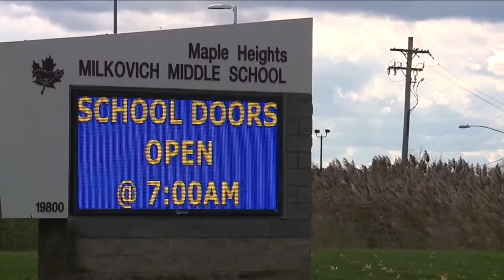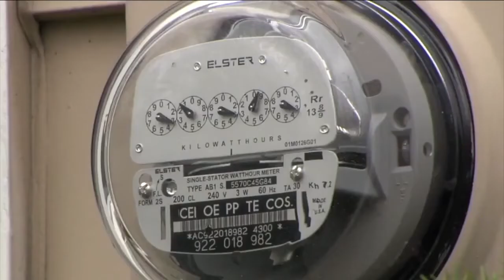News 5 Cleveland WEWS Latest Headlines | November 2, 6pm